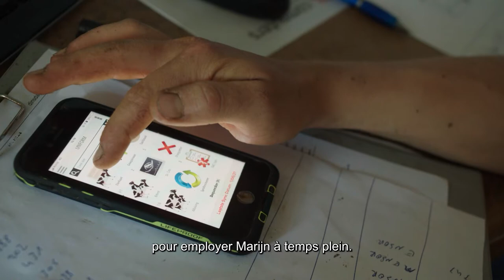Travailler en élevage - Partie 4: Relation avec l'éleveur laitier en tant qu'employeur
A travers une série de vidéos, le projet CowForme cherche à promouvoir le métier peu connu de salarié en élevage bovin. Lorsqu'un producteur laitier choisit d’embaucher un salarié, une relation de confiance et une compréhension mutuelle sont extrêmement importantes. Cette relation peut éventuellement se transformer en une amitié étroite. Dans cette dernière vidéo, nous vous présentons comment se déroule la vie de famille chez Pierre, Vincent et Marijn.